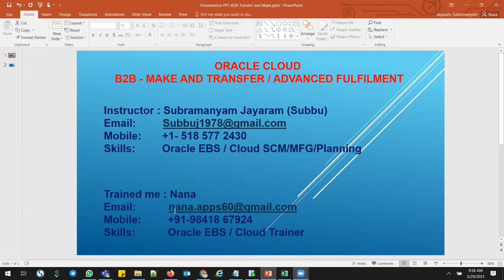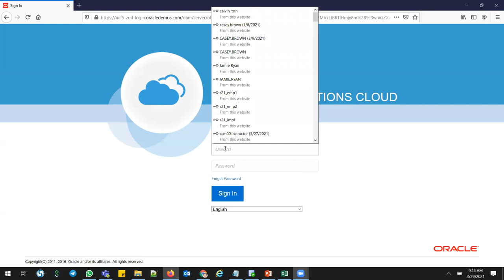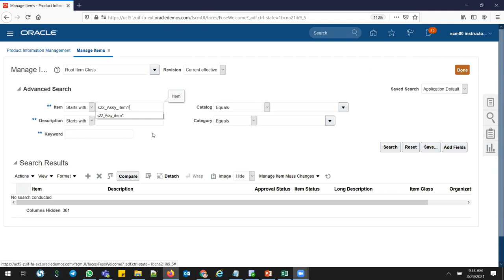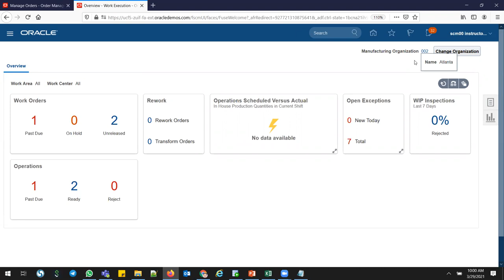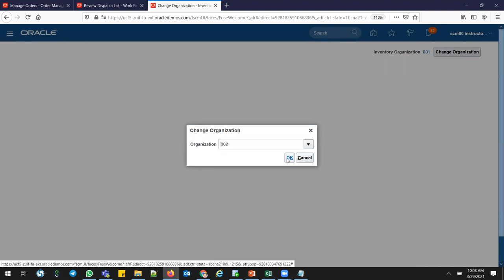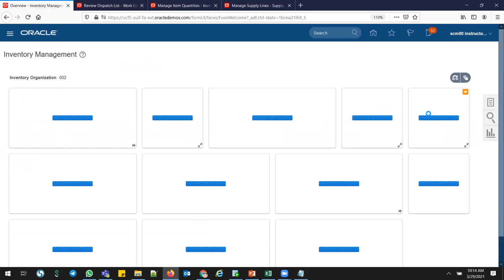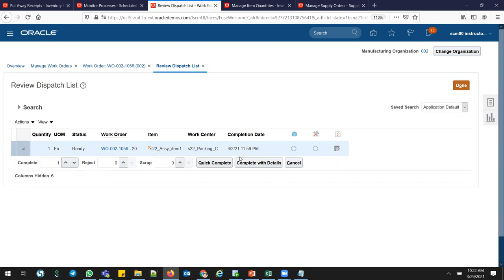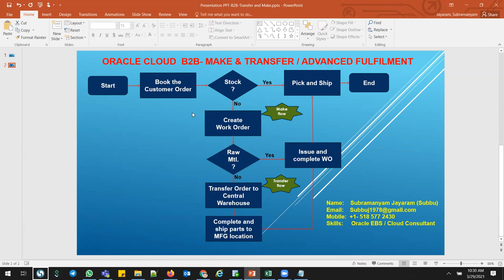Oracle Cloud B2B MAKE and TRANSFER flow Subbu Jayaram